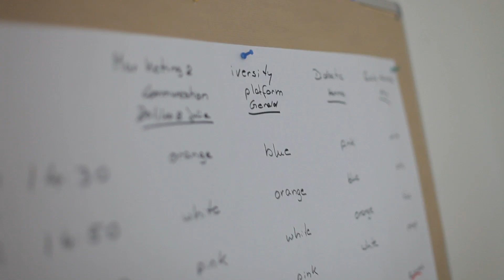iversity Workshop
Watch our recap of our workshop with MOOC Fellowship winners and MOOC professors. The iversity team and professors assembled to talk about course concepts, didactics and production and discuss the role of innovative online concepts in higher education.